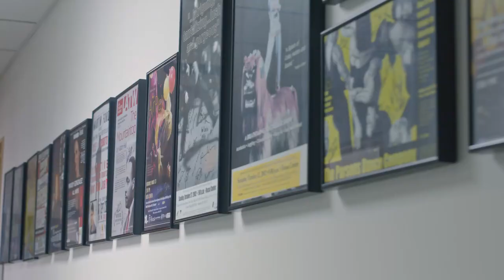Rozsa Center for the Performing Arts Tour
The Rozsa Center for the Performing Arts is an 80,000 square-foot structure built to resemble the inclined look of the local copper mine hoists and shaft houses. The building includes a main stage, art gallery, recital facilities, ticketing office, concessions stand, practice rooms, dressing rooms, a scene shop (for constructing stage elements), classrooms (including recording facilities and a computer-assisted music instruction lab), conference rooms, and offices. The main theater seats 1,067.

Instructional facilities for the Department of Visual and Performing Arts are also in the Rozsa Center and include recording facilities, a computer-assisted music instruction lab, theater shops, and choral and instrumental rehearsal rooms.